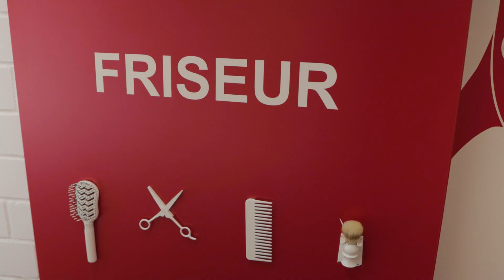Corina Lewin, Ausbilderin im BBW, erklärt die Hintergründe des HoloLens-Projekts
Am BBW Hamburg leitet Corina Lewin den Ausbildungszweig für den Friseurberuf. Sie berichtet über die Hintergründe des EdAL-Projekts, in dem die Ausbildung mit Mixed Reality der HoloLens beim Lernen unterstützt wird. Eine digitale Brille zeigt hierbei 3D-Hologramme an, die über das reale Bild gelegt werden.

Der Hintergrund: An dem Berufsbildungswerk Hamburg erlernen Jugendliche aus Hamburg mit besonderem Förderbedarf einen Beruf. Nun erforscht und erprobt die Bundesarbeitsgemeinschaft der Berufsbildungswerke (BAG BBW) unter dem Titel „Entwicklung und Erprobung digitalisierter Arbeitshilfen und Lerneinheiten auf Mixed Reality Basis in der beruflichen Reha-Ausbildung zur Vorbereitung auf den Arbeitsmarkt 4.0“ (EdAL MR 4.0) gemeinsam mit der TU Dortmund und dem Christlichen Jugenddorfwerk Deutschland e.V. (CJD) an drei BBW-Standorten Mixed Reality-Technologien. AKQUINET ist IT-Dienstleister für das Projekt.

Teile das Video gerne mit deinen Freunden und hinterlasse dein Feedback in den Kommentaren.

für weitere Informationen zu unseren Projekten.

Über AKQUINET

AKQUINET ist ein IT-Unternehmen mit Fokus auf verschiedene Branchen wie Gesundheitswesen, Hafenlogistik, Logistik, Öffentliche Verwaltung, Digitale Hochschul- & Forschungseinrichtungen, Industrie & Dienstleistungen sowie Sozialwirtschaft & Healthcare. Mit mehr als 1000 Mitarbeiter*innen aus 28 Nationen an 24 Standorten und einer Erfahrung von über 20 Jahren sind wir ein etabliertes Unternehmen in der IT-Welt.